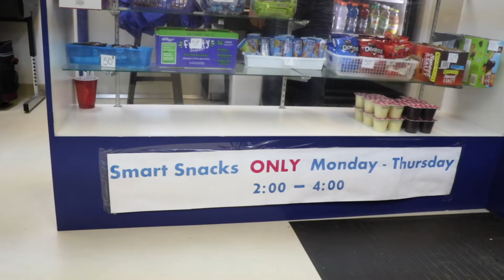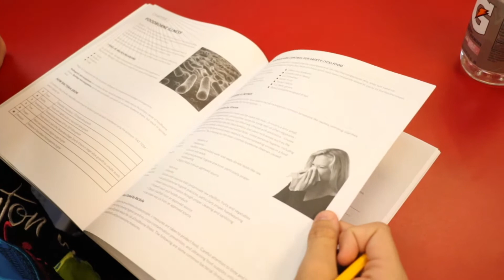FSDB Career & Technical Education Programs – September 2018